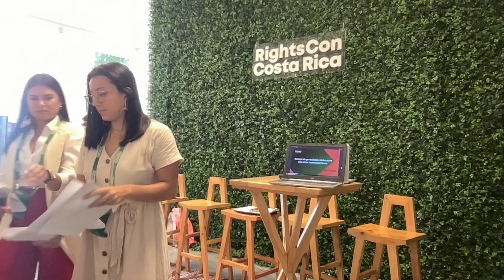Recetas de periodismo colaborativo con sabor centroamericano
¿Cómo se comienza y mantiene un proyecto periodístico colaborativo por más de tres años? Únete a nuestra conversación de 15 minutos con panelistas de La Voz de Guanacaste, Interferencia y Confidencial. Ofreceremos ideas y consejos para establecer alianzas colaborativas con periodistas de diferentes medios de comunicación, con diferentes tipos de constituciones legales y estilos, pero con un propósito en común: que todo el mundo hable sobre derechos humanos. Compartiremos experiencias y ofreceremos una lista de las mejores prácticas.

English:
Collaborative gourmet journalism recipes with Central American flavor

How do you start and maintain a collaborative journalistic project for more than three years? Join our 15-minute conversation with panellists from La Voz de Guanacaste, Interferencia, and Confidencial. We will offer insights and tips to set up collaboration alliances with journalists from different media outlets with different types of legal constituencies and different styles, but with a purpose in common: to have everybody talking about human rights. We'll share experiences and offer a working list of the best practices.

Host institution: Confidencial Nicaragua | La Voz de Guanacaste | Universidad de Costa Rica (UCR), Interferencia de Radios